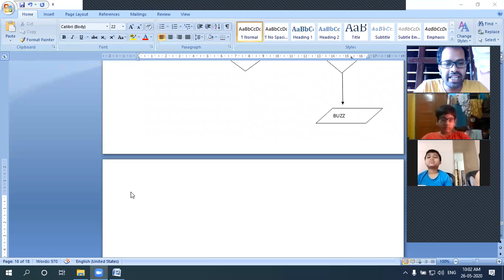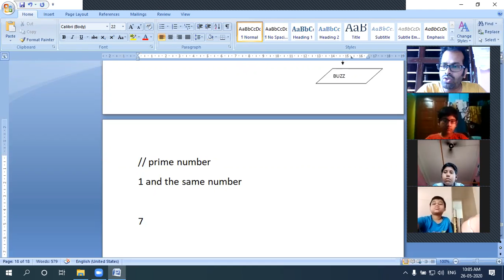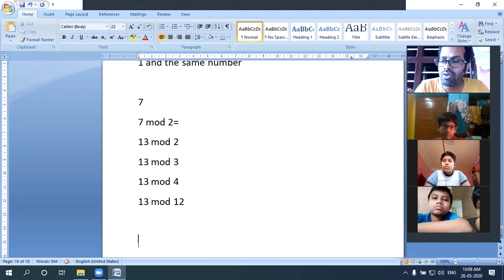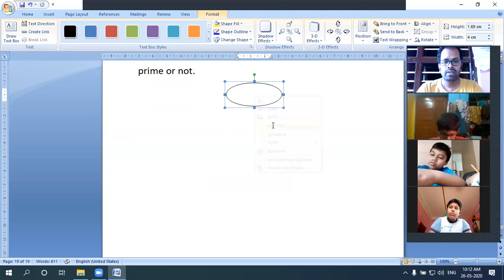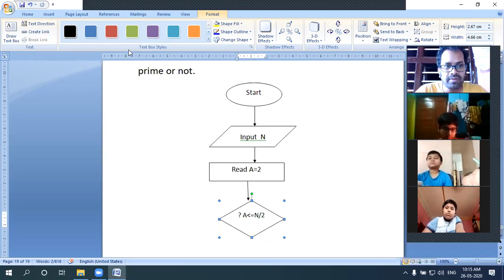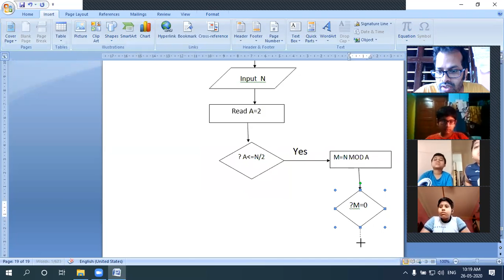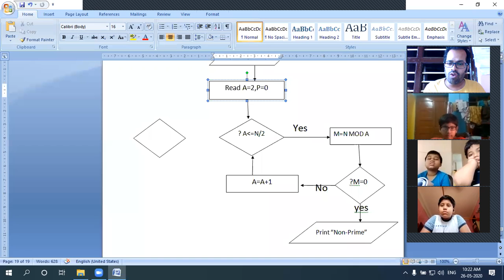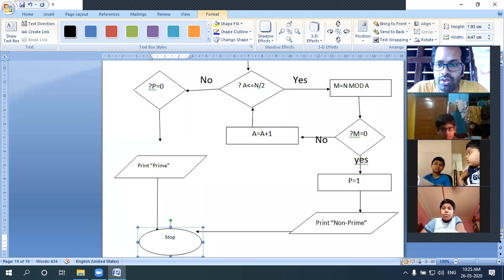Video_tutorial ||Prime_Number_FlowChart ||Class_VI_Bengali_Medium || CGC_MID || LockDownSession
In this video lecture series we try to give some idea about Flowchart. This lecture is about Prime_number. We have discussed the total logical part of this program.
A prime number is a number that divisible by 1 and the same number " but not divisible by others numbers". We focus on the 2nd part of the logic as we know every number is divisible by 1 and the same number.

We started our admission procedure for next session started from June 2020. All the procedure will proceed through online.
Interested people from V to XII( ICSE,CBSE,WB board) and BCA, B.Tech internship student with basic programming knowledge can enroll their name through whatapp 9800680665.